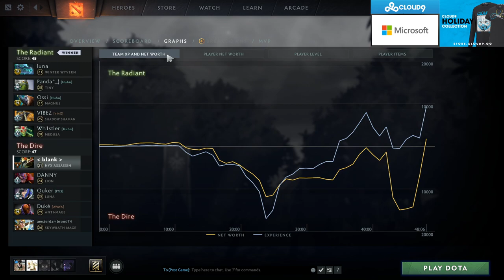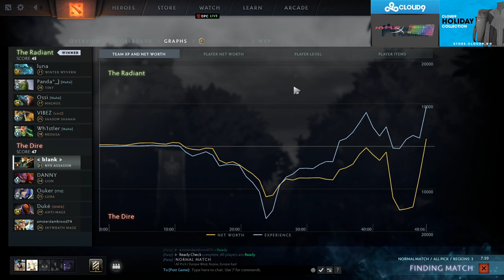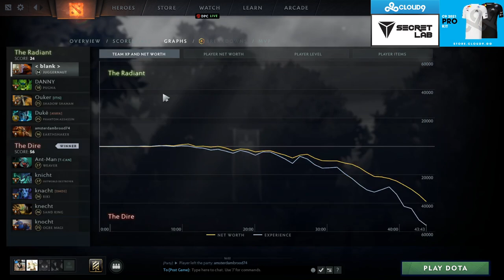SingSing 30th January 2021 #3